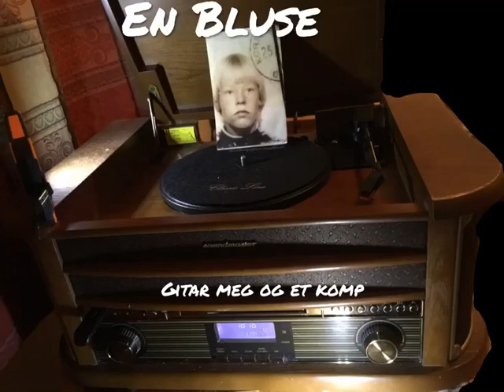En blues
Gitar oa.h  og komp